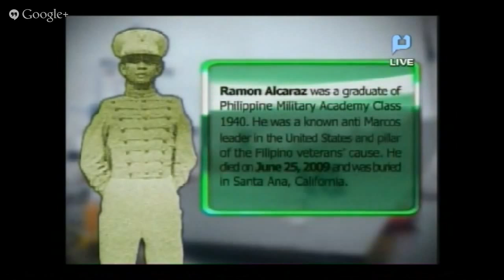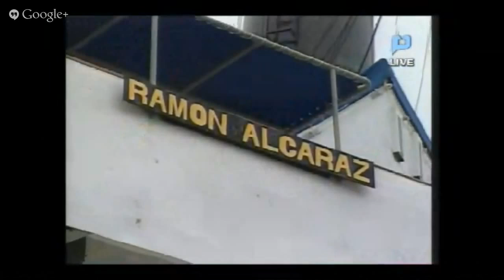Arrival Ceremony of the BRP Ramon Alcaraz - PTV Special Coverage [Aug. 06, 2013]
Arrival Ceremony of the BRP Ramon Alcaraz - PTV Special Coverage [August 06, 2013]